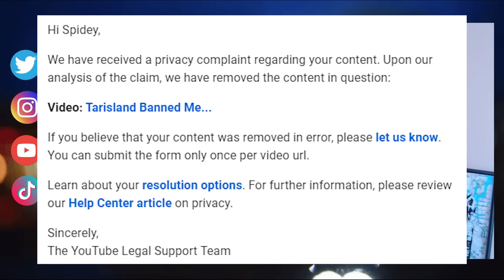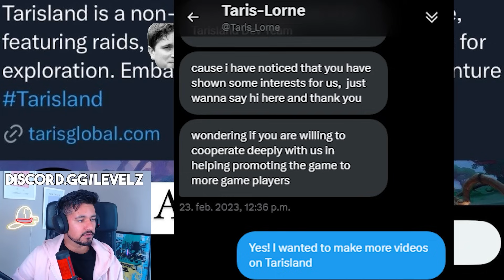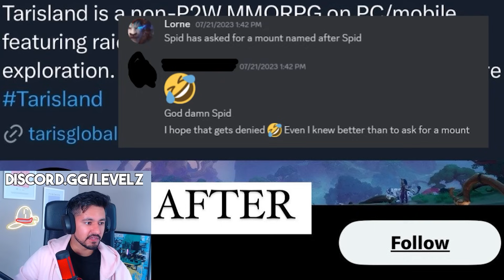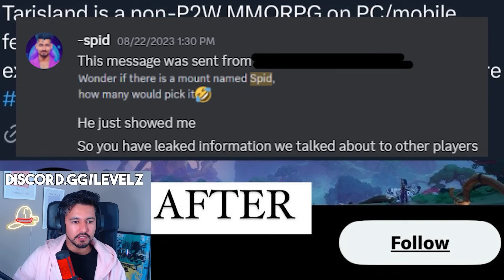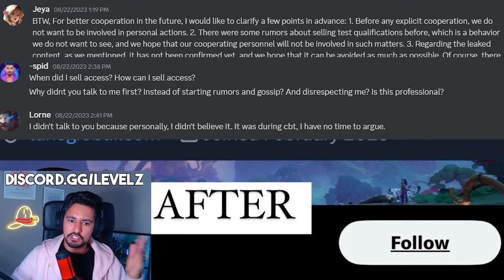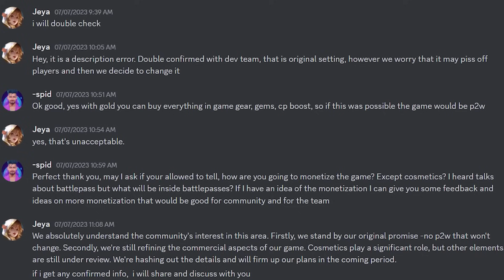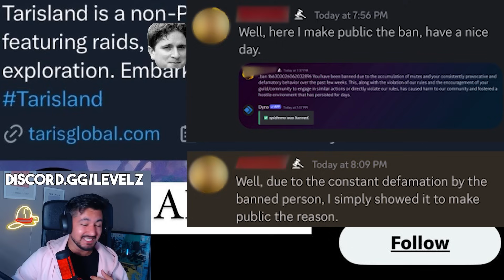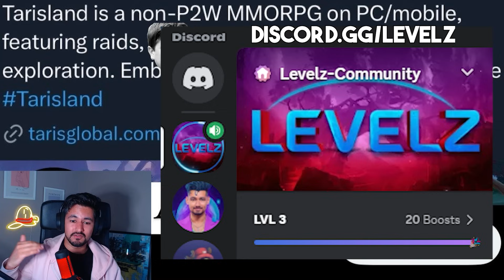Tarisland Deleted My Video... (Tencent Banned Me)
Tarisland is a new open world free to play mmorpg that has lied to the community several times and now have gone so far to start censoring and banning me and my community. Now they have reached out to youtube to delete my video.